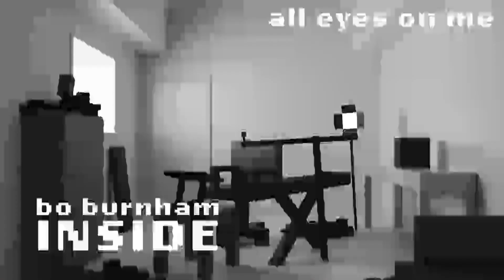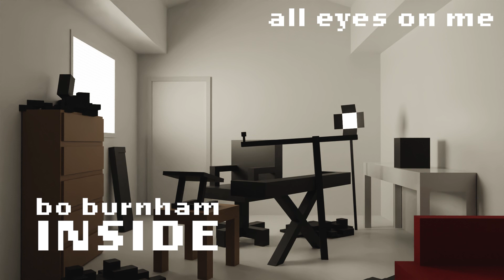bo burnham - inside (8 bit compilation - part 1)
look i made you some content
feel free to use this in videos and stuff but please PLEASE credit meeee

00:00 Content
01:38 Comedy
06:52 FaceTime With My Mom
09:13 White Woman's Instagram
13:14 Look Who's Inside Again
14:33 All Eyes On Me
18:10 Goodbye